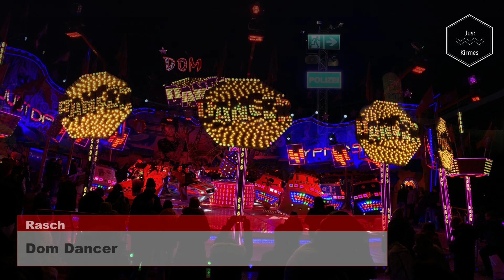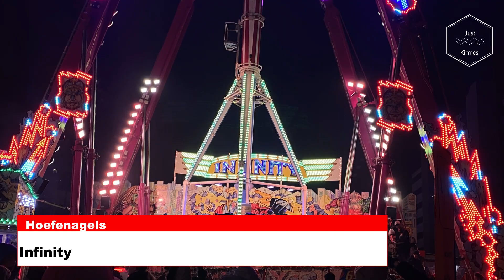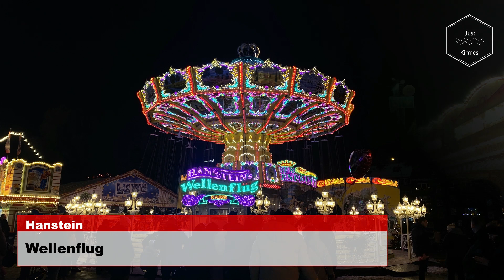Hamburger Winterdom2023 /Alle Fahrgeschäfte